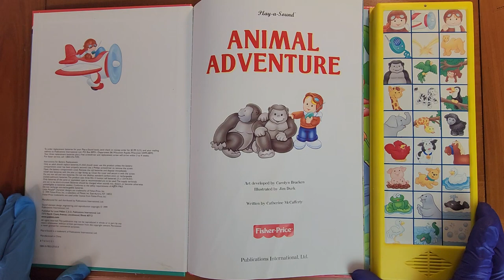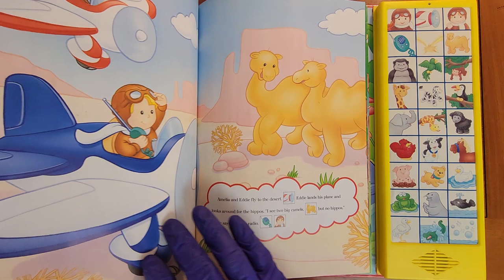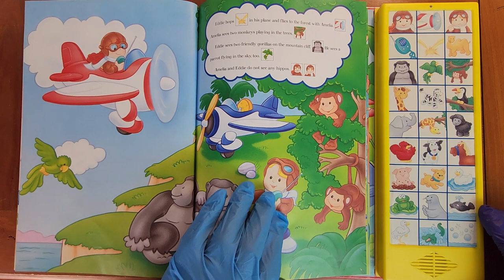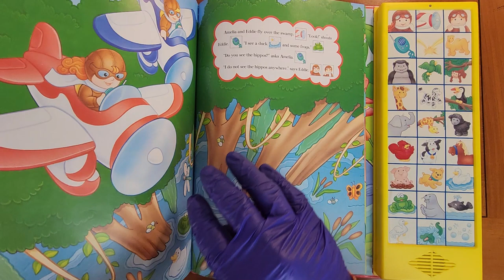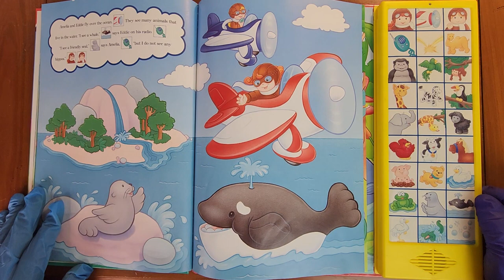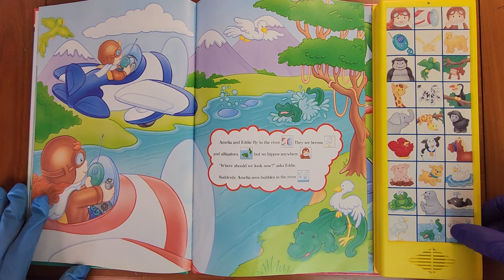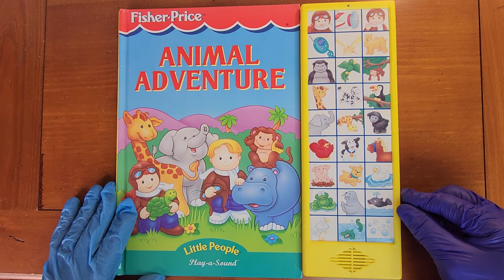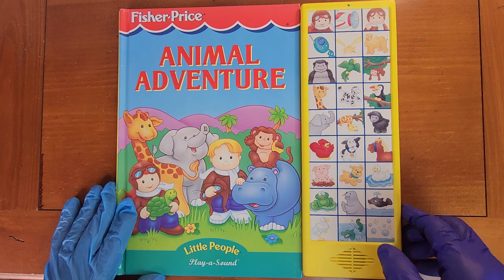FISHER PRICE Animal Adventure INTERACTIVE